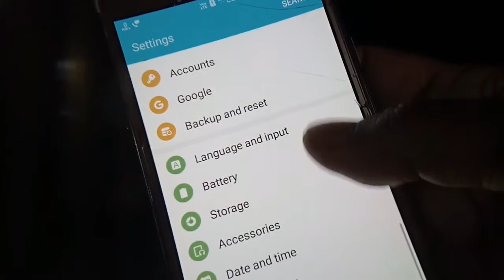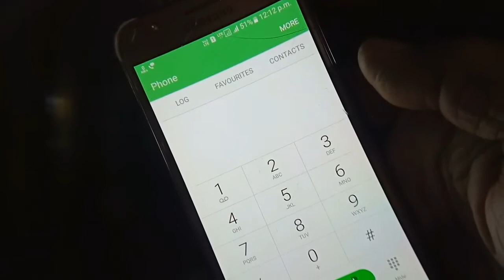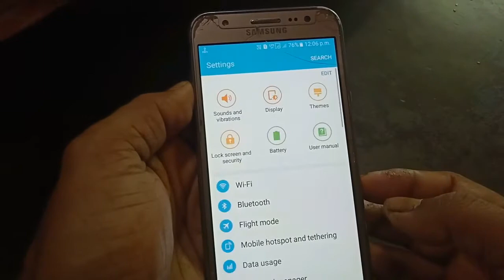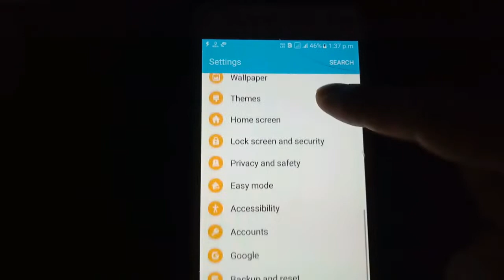How to Clean internal Storage of Android. Storage Space Running out Problem solved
Storage space running out is a common problem of Android mobile. Today I am sharing exactly how to clean the internal storage of Android to solve this problem.